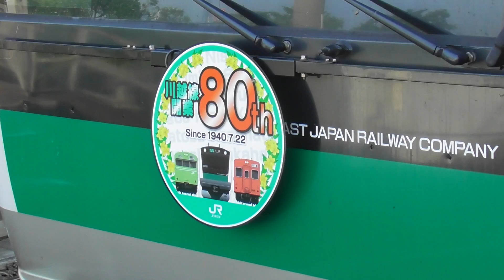「80周年」E233系7000番台新木場行き（ハエ127）東雲発車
80周年記念のHM付きです。